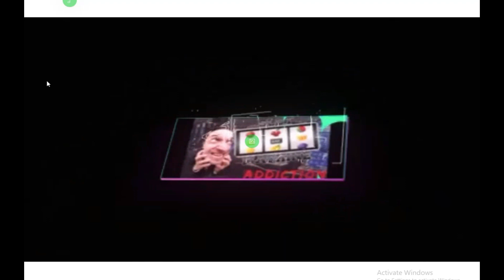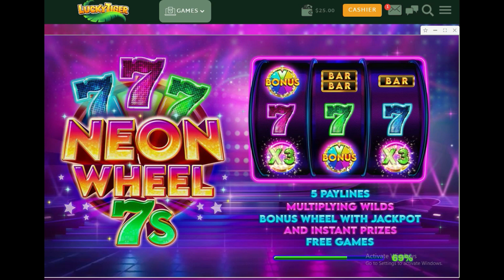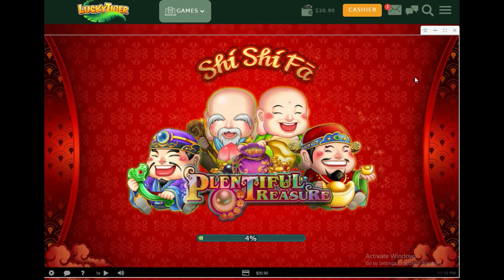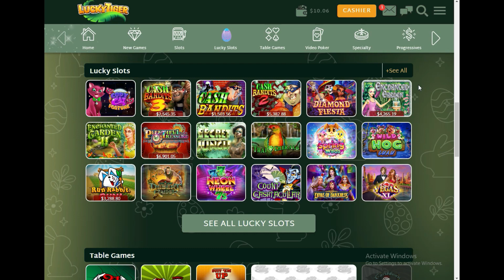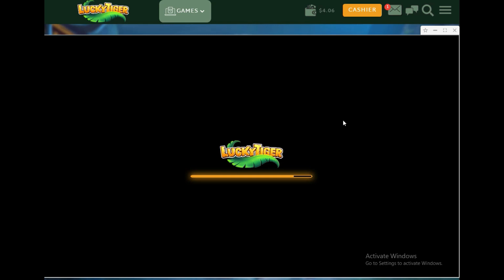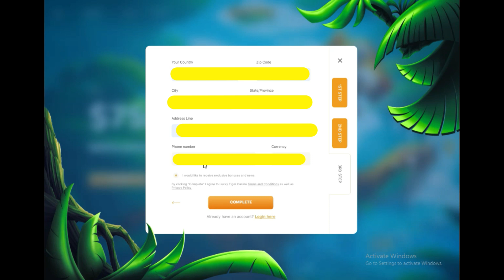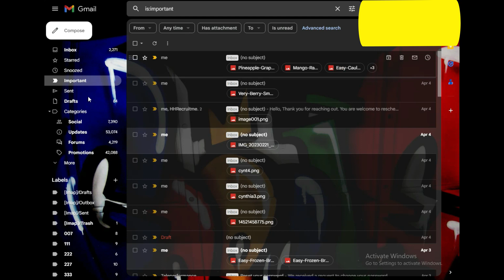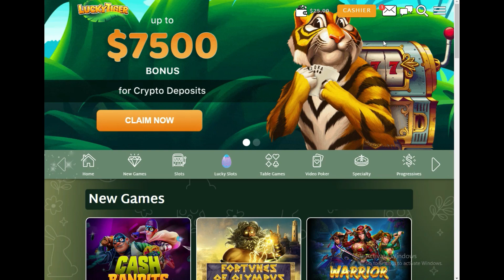MORE FREE MONEY $25 Free No Deposit Bonus Lucky Tiger 😻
Im back with more FREE MONEY !
Who Does Not Like Free??
Watch Me Play My $25 Then I will Reveal The Code So You Can Get Yours.
GOOD LUCK ! HIT BIG !